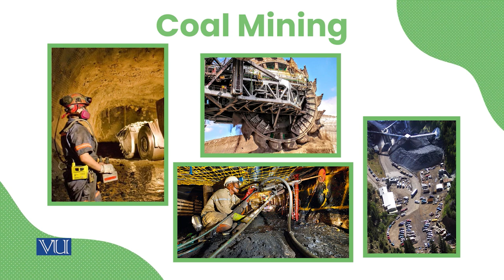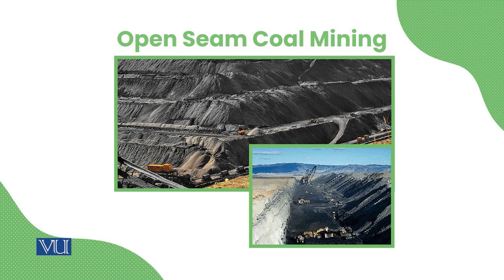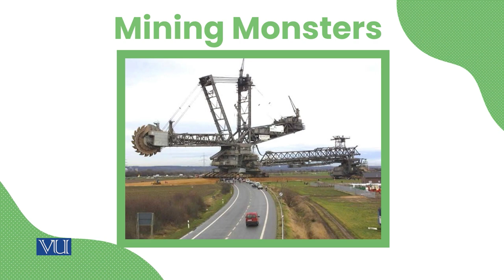Coal Mining | Energy Economics | ECO622_Topic027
Topic27: Coal Mining
By Dr. Ismat Ullah Shah